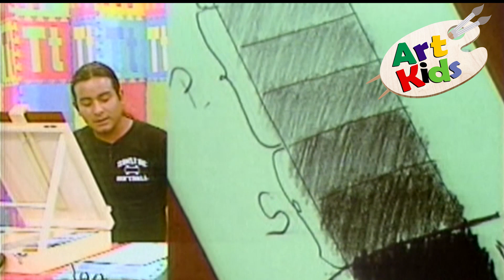Aprendiendo a dibujar con Joel Gallardo (3)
Las técnicas del dibujo artístico paso a paso junto al artista plástico Joel Gallardo.